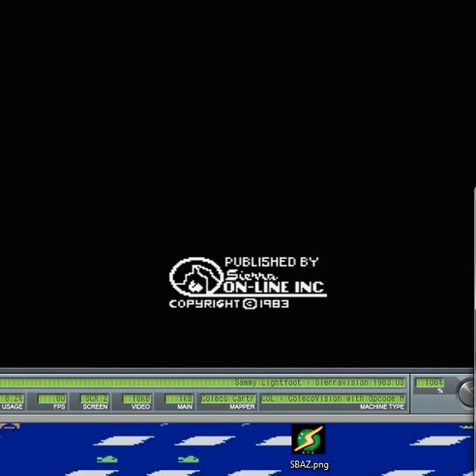Sammy Lightfoot Skill 1 CV e 50430